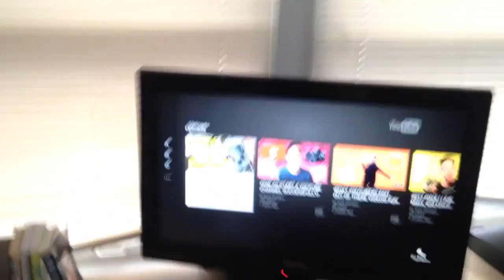BEHIND THE SCENES W/ JESSICA! [Reuploded]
This video is reuploded from my old Vlog Channel just to disclaim you... and I also updated you so ya byeee!
                 kyleslife1
                 kyleslife1
About me...
     I'm Kyle Phillips and I love Starbucks and of course making and editing YouTube videos. I would stay on YouTube for hours until I think that I saw every YouTube video on there. lol
Where am I from? USA
What editing software do I use? Cute Cut Pro